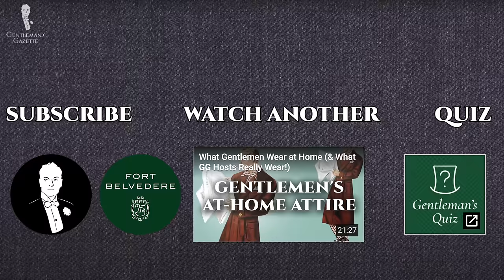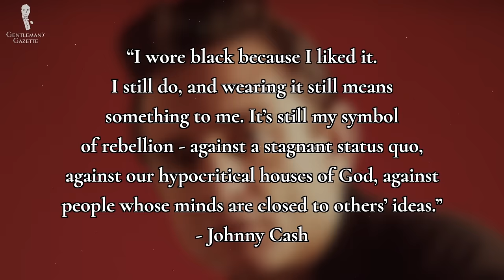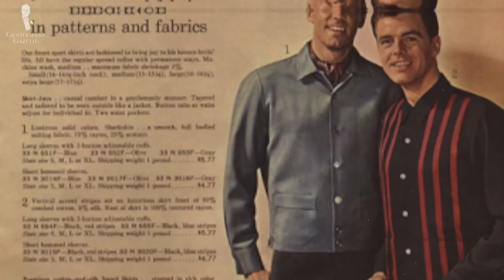Should You Wear a Black Shirt? (Classic Men's Style Tips)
We explore the pros & cons of wearing a black shirt and provide tips on how to stylishly wear one

VIDEO CREDITS:
→ Script: E.J. Daniels
→ Camera: Chris Dummer & Lukas Mooney
→ Editing: Jonathan Oster
→ Visual Supervision: Preston Schlueter
→ Paramount
→ Universal Pictures
→ Disney ABC

IMAGE CREDITS:
→ Popsugar
→ BET
→ Lionsgate
→ Beatnik Shoes
→ The Solitary Reaper
→ Rebelsmarket
→ Black And White Waiters
→ Immanuel Lutheran Church
→ Sherwood Bands
→ Vanity Fair
→ Banana Republic
→ Suits Expert
→ Looktastic
→ GQ
→ Good Housekeeping
→ Let's Craft Instead
→ Boardwalk Vintage
→ The How To Home
→ Thriftyfun
→ Redcast Heritage
→ Miramax
→ The Skinny Beep
→ Postgradecasanova
→ Dmarge
→ Beyoung
→ Next Luxury
→ The Adult Man
→ Dockers
→ Neiman Marcus
→ James Bond Lifestyle
→ Modern Tie
→ Hawes & Curtis USA
→ A Tie That Binds
→ Men's Wearhouse Tuxedo Rental
→ Dolce Moda
→ He Spoke Style

00:00 Black Shirt Introduction

Some of you assumed that NO would be our definitive answer. Why? As we’ve previously discussed, we feel that black is the most overrated color in menswear, not because we don’t like black, but because black in modern menswear is often employed in boring and uncreative ways.

02:40 Black Shirt Pros: 1. Black is refined
03:07 2. Black is versatile
03:34 3. Black is modern
04:13 4. Black is vintage

04:40 Black Shirt Cons: 1. Black is hard to maintain
05:24 2. Black shirts are easily marred
05:49 3. Black shirts are hard to combine
06:39 4. Matching all elements of black is hard
07:19 5. Black is everywhere

Now that we’ve considered the pros and cons, let's look at some tips so you can incorporate one with some classic style.

07:52 Styling Tips: Consider Contrast and Complement
Colors that work with black:
→ Salmon
→ Most shades of light to medium gray
→ Earthy greens
→ Cool or blues
→ Most shades of light to medium brown
→ And shades of white, including Off-Whites

08:38 Find the Subtle Sweet-Spot

If you’re not one for bold color combinations, it is possible to pair black shirts with similar dark colors. Ensure there’s sufficient contrast to keep the outfit from appearing like several mismatched shades of black.

09:02 Pick a Punchy Pattern or Atypical Texture

A great way to ensure that your black shirt stands out from the rest of your ensemble is with a bold pattern or obvious texture.

09:45 Keep It Casual

Reserving your black shirt for obviously casual occasions will ensure that it doesn’t force your outfit into the weird middle-ground of casual-but-also-formal.

10:52 Toss the Tie

Neckwear rarely works well with black shirts. They either blend in too much or stand out with too much pop. Neckwear and black shirts are almost exclusively seen as parts of strict monochromatic looks.

11:30 Follow Formality

 A black dress shirt is often worn as part of a Black Tie Ensemble. For occasions that call for Black Tie, you shouldn’t be wearing a black dress shirt. It just isn’t part of the established dress code. For Black Tie adjacent dress codes like Alternative Black Tie or Creative Black Tie, you could technically wear this look.

12:02 Conclusion

In most cases, a black shirt is a missed opportunity to instead take advantage of all the great colors you could be wearing. But every now and then a black shirt can be an interesting change.

12:20 Outfit Rundown